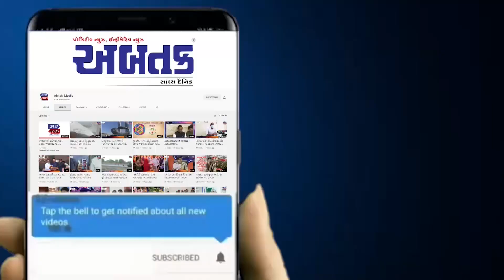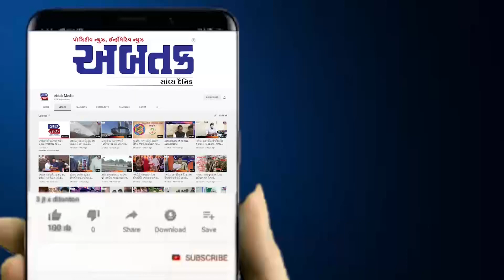હનુમાન જન્મોત્સવ પર્વ નિમિત્તે બાબરા માર્કેટ યાર્ડમાં કરાઈ ઉજવણી